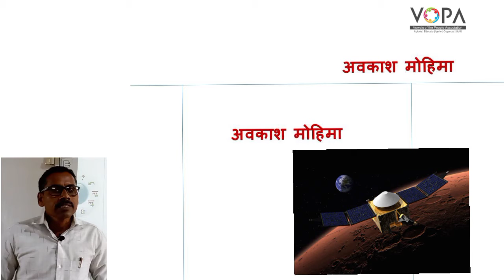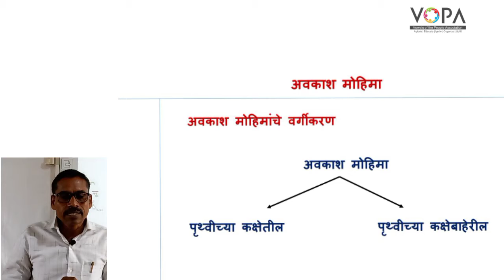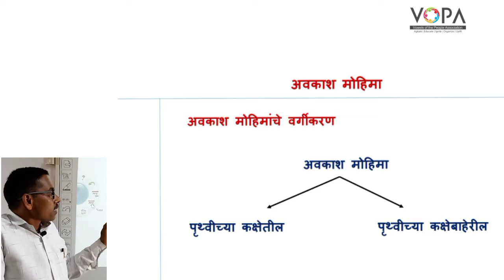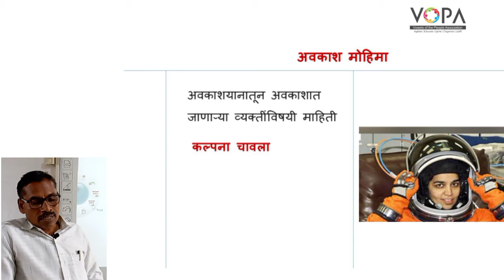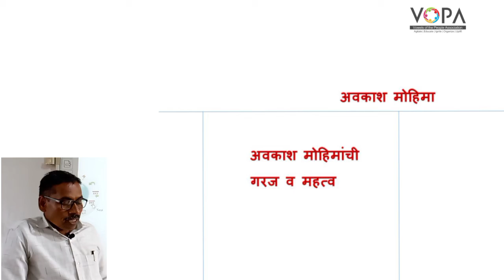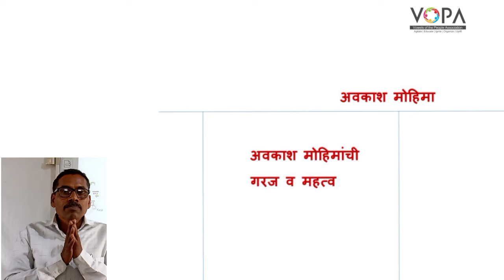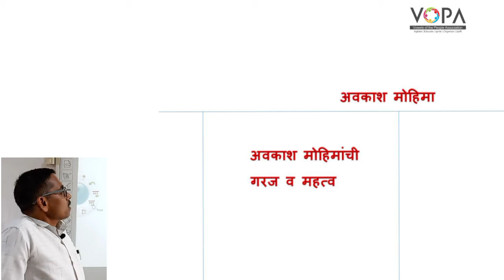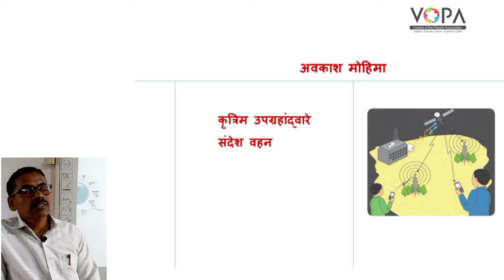१० वी | राष्ट्रीय प्रज्ञा शोध परीक्षा विज्ञान | 10.5 अवकाश मोहिमा | V-School